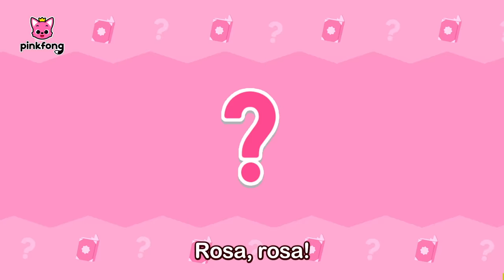As CORES dos Amigos 🌈 | Desenho Animado | + Completo | Pinkfong, Bebê Tubarão! Canções para Crianças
Você está assistindo melhor completo 'As CORES dos Amigos 🌈' criada por Pinkfong!

00:00:00 Vamos lá Pinkfong!
00:00:06 Escorregadores Coloridos
00:01:32 Brinquedos Coloridos
00:02:58 Livros Colorido
00:04:23 Frido Colorido
00:05:49 Aprenda as Cores com Pinkfong
00:07:56 Aprenda as Cores com Codi